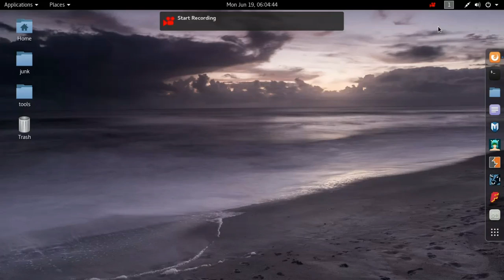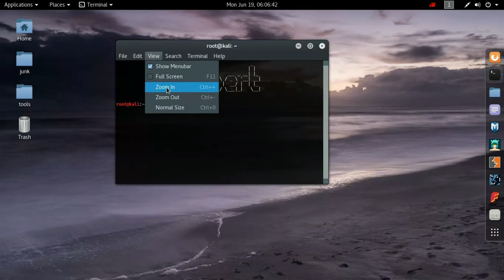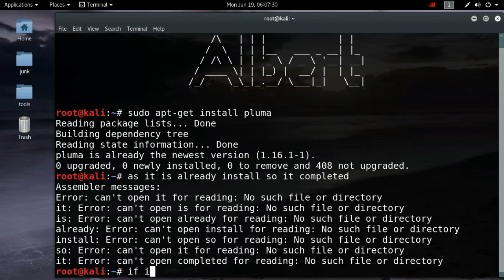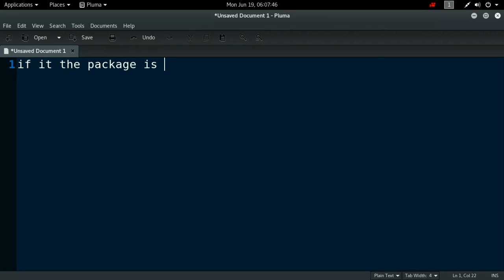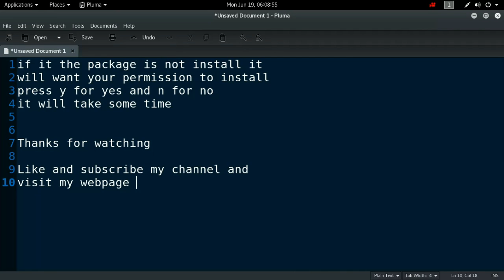How to Install any software into LINUX 100% working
Hi guys
In this video I show you How to install an application or package in LINUX